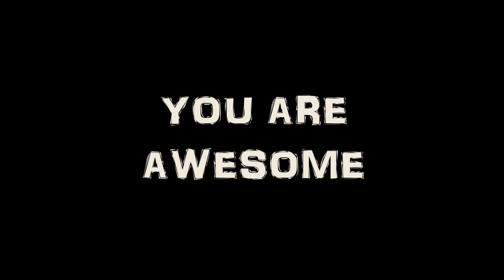SUPER SECRET SUPRISE PARTY - OiDirk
It took ALOT of planning but we hosted an awesome surprise party for our dear friend OiDirk!  Go check him out!  We love you buddy!!!

Yes it's dark.  Sorry I filmed this with a cell phone.

NEW MOTOVLOGS EVERY FRIDAY

LISTEN TO MUSIC EVERY MONDAY